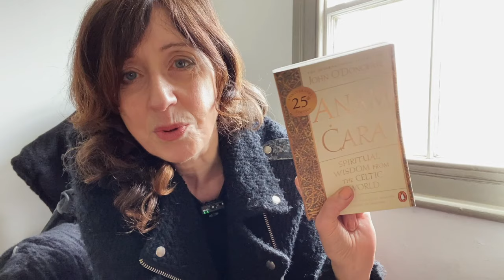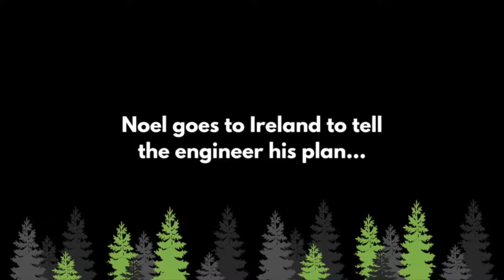A Priest, a Dream and a Change of Plan! | Ep 029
Jill has a vision... Noel has a dream... a Priest gives his blessing... everything's going to be OK.  In the last video we said the house will tell us the way forward. Clarity comes thanks to a Facebook support group and a bit of divine inspiration. We appreciate your kindness and support always.

Jill, Noel and Roy the poodle. xxx